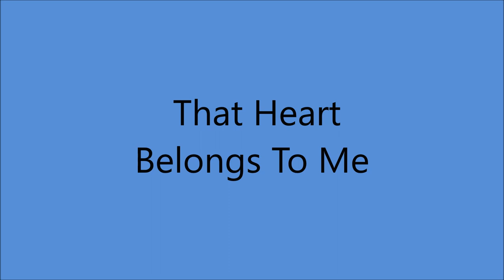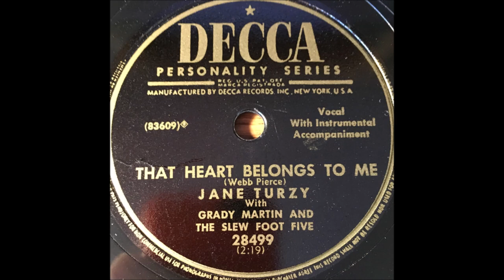Jane Turzy - That Heart Belongs To Me (1952).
(Written by Webb Pierce).
1st. Recorded 29 February 1952 by Webb Pierce

Issued as JANE TURZY with GRADY MARTIN
        and  The Slew Foot Five on  Decca 28499 A.

Recorded 31 October 1952 Castle Studio, the Tulane Hotel, 206 8th Ave. North, Nashville, TN -
Jane Turzy (vcl solo)     with Grady Martin [gt] and the Slew Foot Five